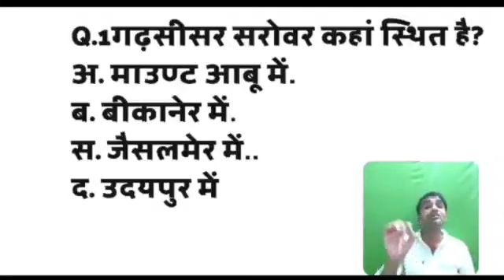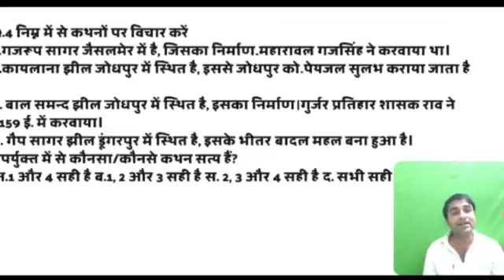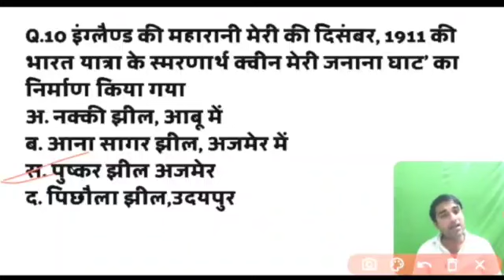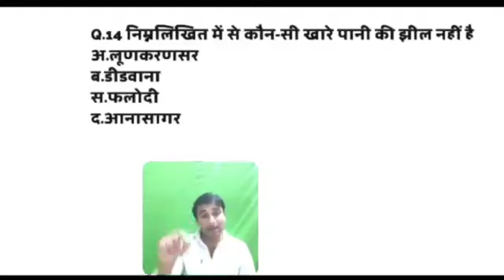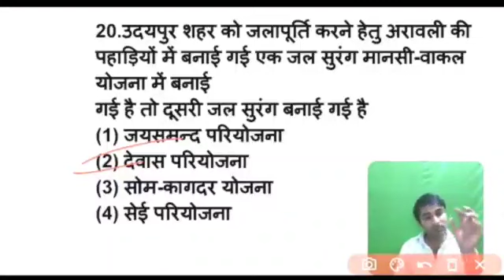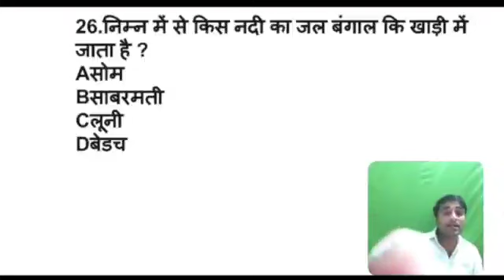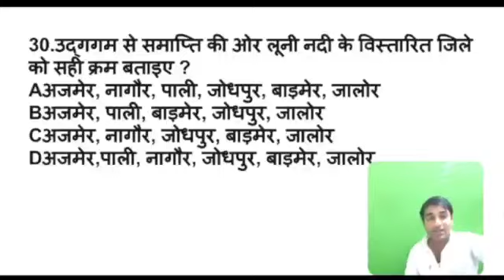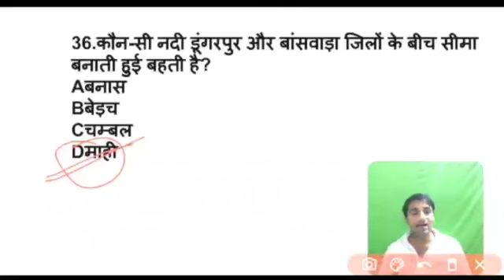राजस्थान की झील एवं नदियां, राजस्थान lakes and rivers for 1St grade,2nd grade,lab assistant,3Rd grad